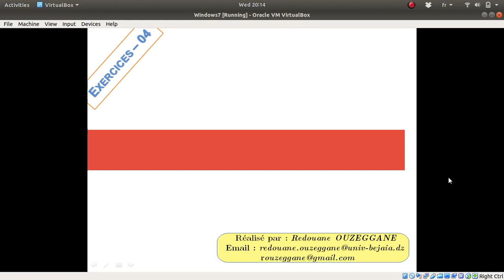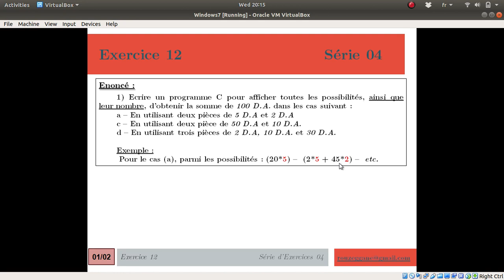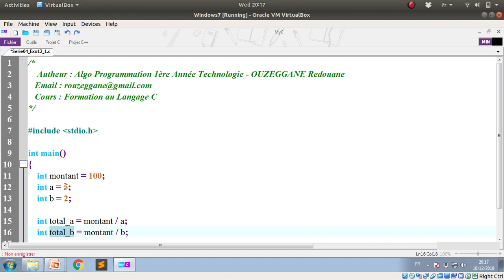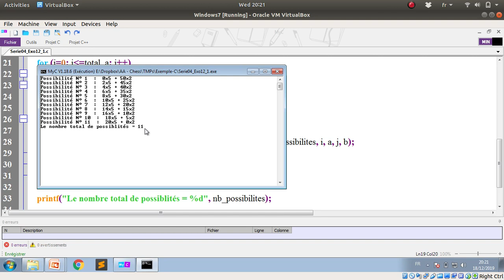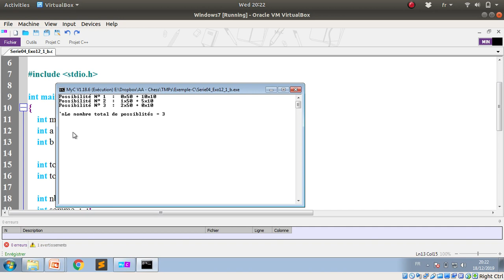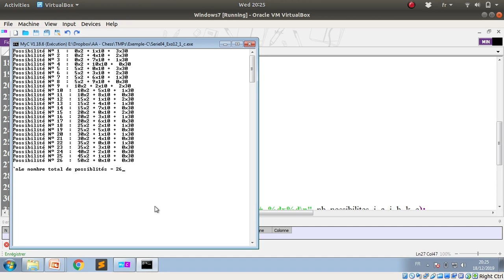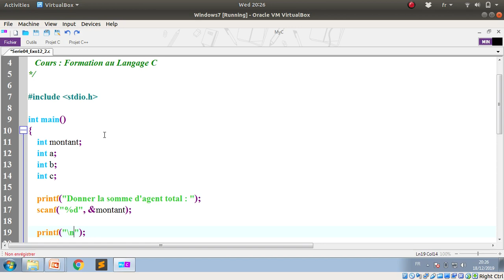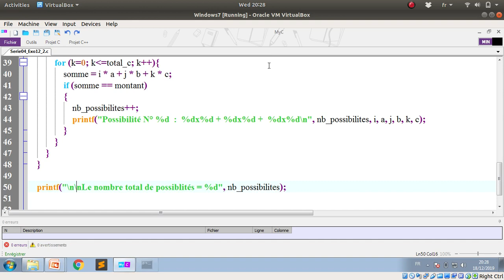Formation C - Série 04 - Exercice 12 - Recherche de Possibilités Montant avec 2 Pièces de Monnaie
ci, vous allez voir comment utiliser les boucles afin de rechercher les possiblités qui vérifissent une certaine condition. Dans ce context, nous allons voir comment réaliser un programme qui permet de rechercher les possibilité de rendre la monnaie pour une somme d'argent.

Enoncé :
1) Ecrire un programme C pour afficher toutes les possibilités, ainsi que leur nombre, d’obtenir la somme de 100 D.A. dans les cas suivant :
a – En utilisant deux pièces de 5 D.A et 2 D.A
c – En utilisant deux pièce de 50 D.A et 10 D.A.
d – En utilisant trois pièces de 2 D.A, 10 D.A. et 30 D.A.

Exemple :
 Pour le cas (a), parmi les possibilités : (20*5) –  (2*5 + 45*2) –  etc.

Thanks.